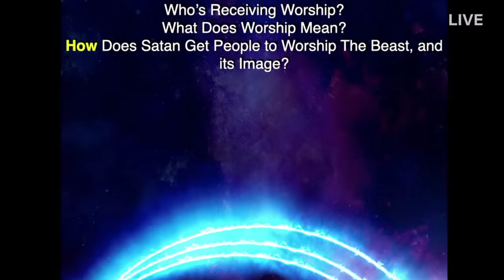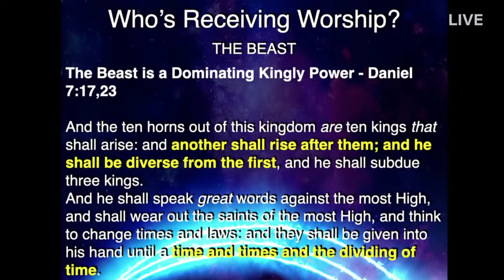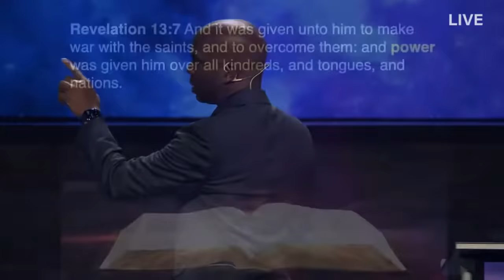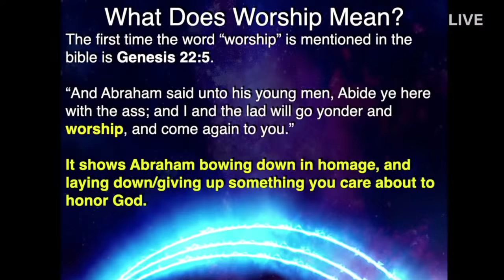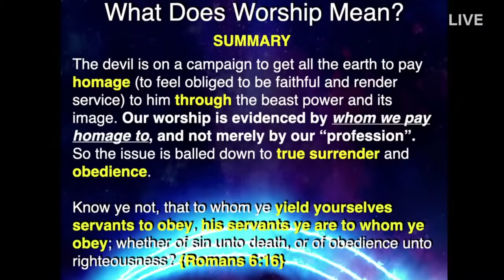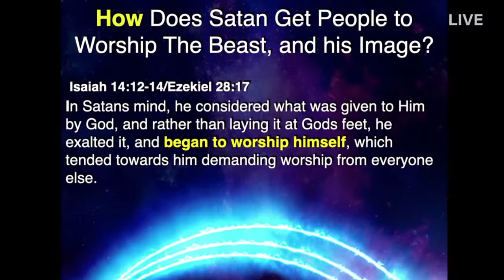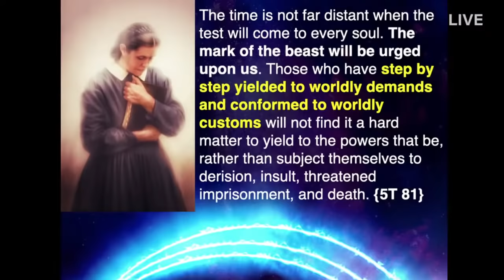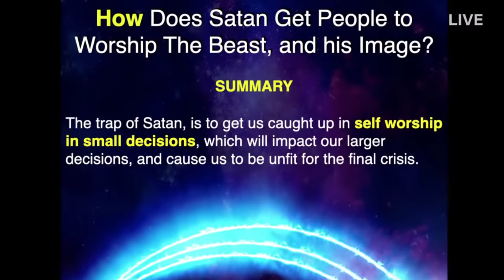Revelation's Final Warning! Part 9 "All the True Worshipers, Please Stand Up!" Dwayne Lemon